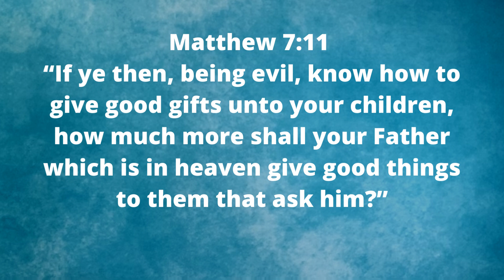How to Overcome a Painful Childhood Experiance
Many are walking through life damaged by the Father Wound, or the Mother Wound. Anger, aggression, depression, all flourish while life wellness and happiness diminish.
No matter how much you have endured there is hope for you from God's Word! Matt Gibbs explains a simple three step journey to freedom from wounds so we can live in victory.